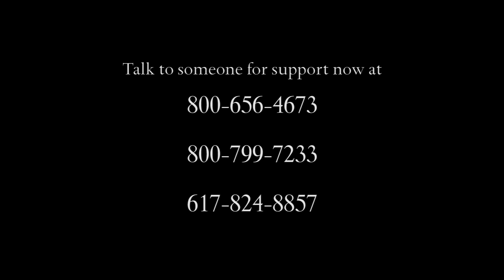Video - Emerson STANDS Initiative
Emerson STANDS.
Stand Together. Act Now. Do Something.
Emerson STANDS for care, support, and community responsibility for individual safety.
Each and every one of us an play a role in shaping a safe and violence-free culture.

Producer/Director: Jae Williams
Director of Photography: Abijeet Achar, MFA 16'
Editor: Jae Williams & Abijeet Achar
Assistant Editor/ Motion Graphics Designer : Tori Deyeso BA 15'